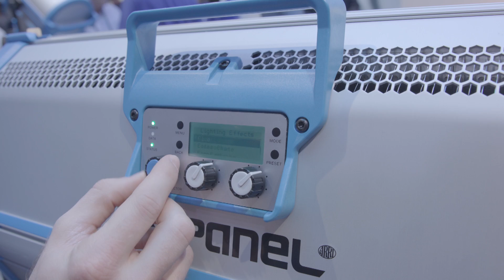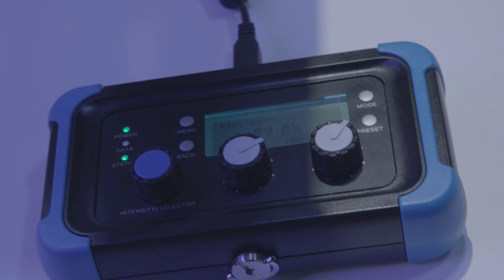ARRI's LED Update Gives Us Some Really Awesome Pre-Programmed Effects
A deep dive into the latest capabilities of ARRI's firmware 3.0. The LED fixture is fully tunable from 2,800-10,000K featuring DMX control, network functionality, Ethernet protocol communication and a high-speed mode where you can shoot at any frame rate or shutter angle flicker free.